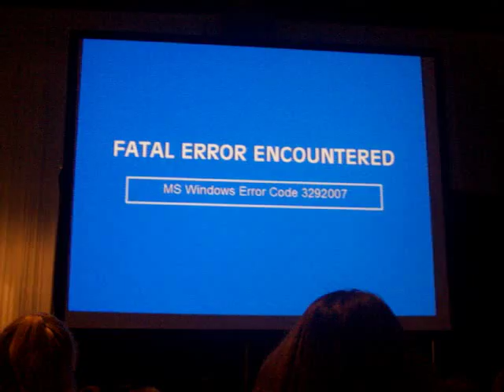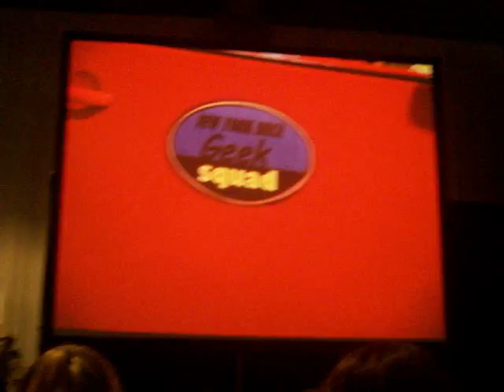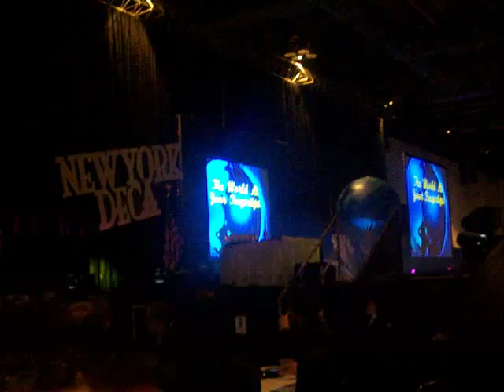NYDECA GEEK SQUAD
The 47th annual NYDECA state career conference opening session and introduction of the 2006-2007 Executive Council